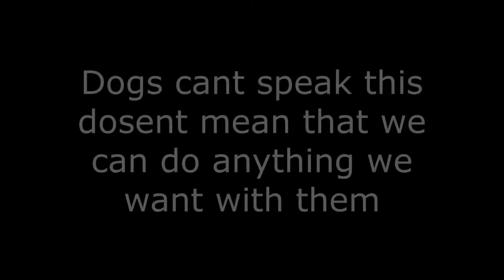ZOYA: Animal Cruelty | Short Film | Rishi, Rahini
Zoya is drama film based on a story of a boy and his dog. Raveek loved his dog a lot. One day he get's a call saying that his dog is kidnapped. He search's for his dog in the whole house but couldn't find her. Few days later he again gets a call saying that he will help raveek find his dog. Then he sets out on a journey to find his dog.

Directed By - Rishi Pattnaik
Produced By - Rishi and Rahini Pattnaik
Written By - Rahini Pattnaik